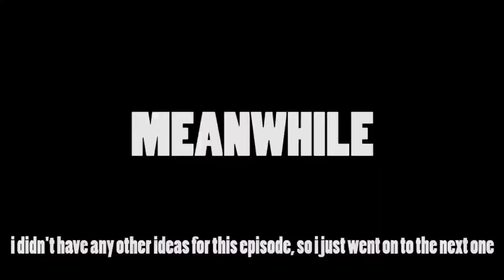[YTP Collab Entry] Chow Down On Ten Toes